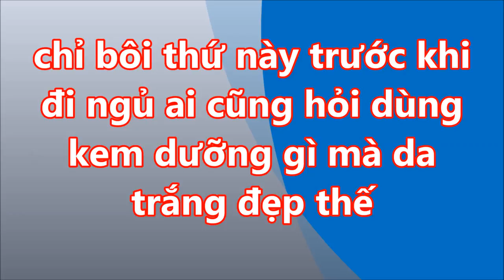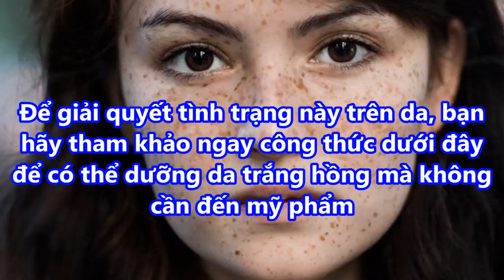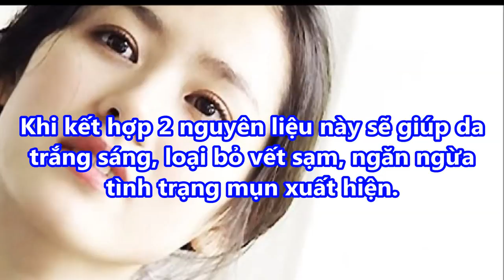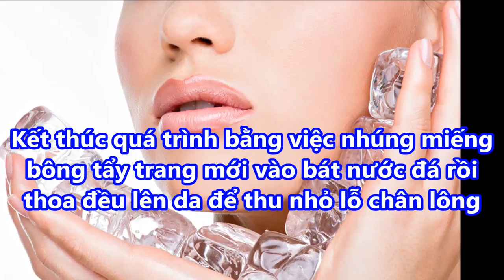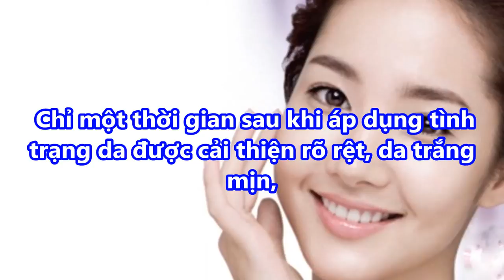chỉ BÔI THỨ NÀY trước KHI ĐI NGỦ ai cũng hỏi DÙNG KEM DƯỠNG GÌ mà DA TRẮNG ĐẸP thế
chỉ BÔI THỨ NÀY trước KHI ĐI NGỦ ai cũng hỏi DÙNG KEM DƯỠNG GÌ mà DA TRẮNG ĐẸP thế#suckhoevalamdep,

-  99% phụ nữ “điên cuồng” đi mua oxy già về trị mụn, dưỡng da, làm trắng răng sau khi phát hiện công dụng: